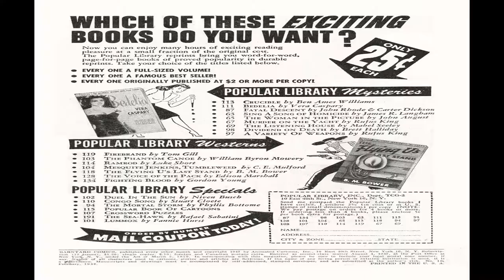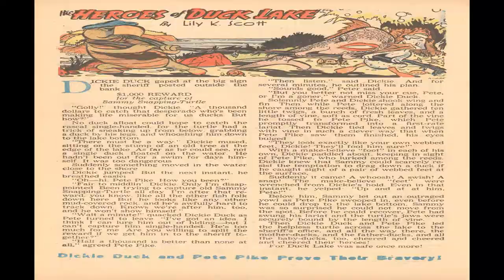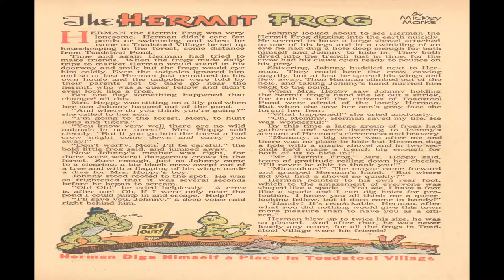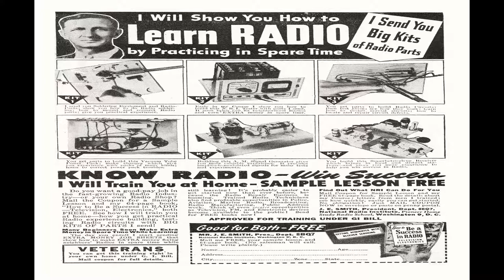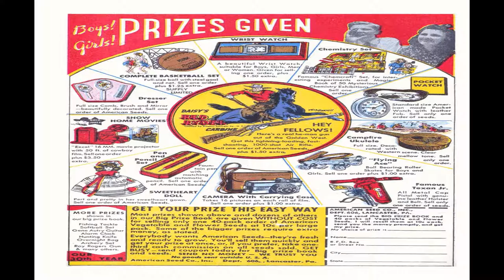Barnyard Comics No 16 Comix Book Movie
Title | Barnyard Comics No 16 | Publisher:  Better/Nedor/Standard/Pines Publications | Date: February 1948 | Lang: English

Featuring:  Gus an' Gill Gopher

Text Story (1 page)  Heroes of Duck Lake

Text Story (1 page)  The Hermit Frog

Text Story (1 page)  Baby Bunny

Comic Story (8 pages)  "Ygolohtym" Which Is Mythology Spelled Backwards
Featuring:  Zeus and the Foul Bowl

  Select YouTube
  Search gharold

Barnyard Comics No 16 Comix Book Movie is presented in full screen, 1920 X 1080 HD (1080P) quality video, without music, narration, sound, animation, pans or zooms, enabling every comix panel, of the story, to be read and enjoyed, on or off-line, at any time, and in any place you can access it.

Barnyard Comics No 16 Comix Book Movie is part of the golden age comixs' Humor; Youth; Anthropomorphic-funny Animals genre. The Golden Age refers to the first cycle of superhero comixs which existed between 1938 and 1950. This was the period in which the concept of the superhero was born.